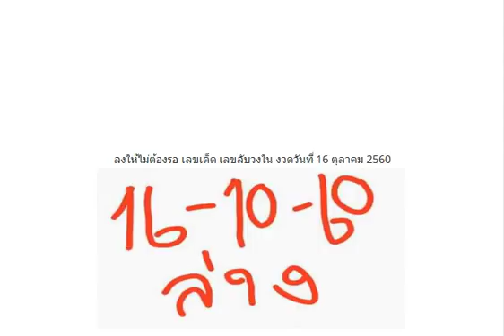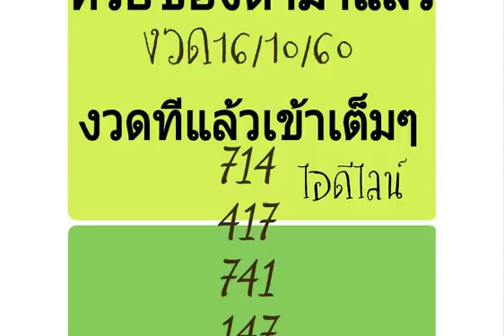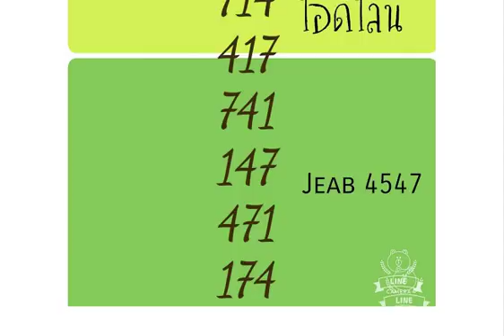ลงให้ไม่ต้องรอ เลขเด็ด เลขลับวงใน งวดวันที่ 16 ตุลาคม 2560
เลข หนุ่มน้อย คนอีสาน วิ่งบน-ล่าง ตัวเดียว งวดวันที่ 16/10/60
มาพร้อมสูตรใหม่!! อ.ฅนสัมผัสเลข (สรุปก่อนหวยออก) งวดนี้ 16/10/60
หวยลูกพ่อวิษณุกรรม ชุดกันหลุด เน้นล่าง งวด 16/10/60
เลขลับกองสลาก ของแท้ 100% งวดวันที่ 16 ตุลาคม 2560
เลขเด็ด หวยโจณัฏฐ์ พารวย 3 ตัว 2 ตัว งวด 16/10/60
มาแล้ว!! เลขเด็ด หวยสองตัวบน งวด 16/10/60
มาแล้ว!! หวยซอง กุมาร นำโชค บน-ล่าง งวด 16/10/60 ผลงานเข้าทั้งบน-ล่างงวดที่แล้ว
เลขเด็ด หวยทำมือ ชุด 2-3 ตัวบน-ล่าง งวด16/10/60 ซื้อแค่นี้พอ
เลขเด็ดจารย์ ส.พารวย งวดวันที่ 16/10/60 ผลงานเข้าบน 14
สูตรหวยหาเลขเด็ด 3 ตัวท้ายรางวัลที่ 1 งวดวันที่ 16/10/60 สถิติกำลังเดินดี
เลขเด็ดชุดปลดหนี้ บน-ล่างเน้นๆ งวดวันที่ 16/10/60
เลขเด็ด หวยชุดสรุป พันล้าน 2ตัวบน งวดวันที่ 16/10/60
เลขสามตัว เอาคืนเจ้ามือ งวดวันที่ 16/10/60
เลขร่วมบุญ สองตัวตรงล่าง งวดวันที่ 16/10/60
เลขเด็ด อ.เอ๋ ดาวเหนือ งวดวันที่ 16/10/2560 พิมพ์ รอ เลยค่ะ
เลขเด็ด รัฐบาลไทย จัดว่าเด็ด {บน} งวดวันที่ 16 ตุลาคม 2560
มาแล้ว !! เลขเด็ด ม่อนชิโร่ งวดวันที่ 16 ตุลาคม 2560
หวยซอง ชุดเดียวรวยไปเลย งวดวันที่ 16/10/60
ให้4ตัวมาครบ224'143'714 มา3งวดติด งวด ( 16-10-60 )
เลขเด็ด!! ชุดสรุปล่าง งวดวันที่ 16/10/60 ชอบก็จัดไป
เลขเด็ด หวยทำมือ 2ตัวล่างเด็ดๆ งวดวันที่ 16/10/60
หวยทำมือ TIN เลขวิ่งบนตัวเดียว งวดวันที่ 16/10/60
กดดูค่ะ ใครพิพม์ “714”” ขอให้ถูกเต็มๆ3ตัวตรงดูเลย ดูฟรี ที่นี่
งวดนี้มาแน่!! เลขเด็ด หวยแชทไลน์ ใบไม้ บน-ล่าง งวดวันที่ 1/10/60
มาเเน้นอนสักตัวในนี้!! อ.สูตรผสมบนเน้นๆ (อย่าลืมตัดเอา) งวดนี้ 16/10/60
มาแล้ว!! หวยศราวุฒิ 3 ตัวบน 2 ตัวล่าง งวด 16/10/60
เลขเด็ด ชุดปลดหนี้ 3 ตัว 2 ตัว เน้นบน-เน้นล่าง งวด 16/10/60
เลขเด็ด ชุด 2 ตัวบน-ล่าง งวดวันที่ 16 ตุลาคม 2560
มาแล้ว เลขดับพิกุลทอง (ดับบน-ล่าง) งวดวันที่ 16/10/60
หวยซองสุดยอดบน เลขเด่น 2 ตัวมา 1 ตัว เลขเด็ดงวดวันที่ 16/10/60 (ผลงานให้ 6 งวดเข้า 5 งวด)
เลขเด่นเดินดีเข้ามาแล้วหลายงวด!! หวยซองทีเด็ด(หน่วยบน) งวดวันที่ 16/10/60
แนวทางหวยรัฐบาล เลขเด่น เลขแลน เลขตามดวง บ-ล งวดวันที่ 16/10/60
งวดนี้มั่นใจมาก ให้รวยกันตรงๆ!! หวยซองชัยชุมแพ (บน) งวดวันที่ 16/10/60
หวยซอง ช.สนามบินน้ำ (บน) เลขเด่น เลขเด็ดสองตัว งวดวันที่ 16/10/60 (งวดที่แล้วเข้าวิ่งบน)
แนวทางสูตรหวย 2ตัวบน @เทพ งวด 16/10/60 (สถิติดีเข้า 7งวดซ้อน)
เลขเด็ด ชุด 2 ตัวบน ส.น.อ.ย.งวดวันที่ 16 ตุลาคม 2560
หวยทำมือ สรุปล่าง หนุ่มเลย งวดวันที่ 16/10/60
หวยซอง นิตยสารลาภลอย ชุดบน-ล่าง งวด 16-10-60
หวยซอง VIP อ.ปักธงชัย บนล่าง งวด 16/10/60 ผลงานเข้าล่าง 52
หวยเด็ด เลขเด็ด หวยซอง รับทรัพย์ งวดวันที่ 16/10/60
หวยซอง นักคิดน้องใหม่ ปักหลักสิบล่าง 2 ตัวมา 1 ตัว งวด 16/10/60
เลขเด็ด หวยซอง อ.วีระชัย ชุดบนเน้นๆ งวด 16/10/60
เลขเด็ด หวยซอง เพชรนาวัง บนมาแน่นอน งวด 16/10/60
เลขเด็ด หวยบ่าวม๊อส สรุปบน-สรุปล่าง งวด 16/10/60
มาแล้ว!! เลขเด็ด หวยซอง เจ้ามือสะดุ้ง บน-ล่าง งวด 16/10/60 ผลงานเข้าล่าง 52 ตรงๆ
เลขเด็ด หวยทำมือ อ๊ะทุ่งโพธิ์ บน-ล่าง งวด 16/10/60
มาแล้ว !! เลขเด็ด บิ๊ก ใบไม้ สีเลือด งวดวันที่ 16 ตุลาคม 2560
เลขเด็ด แมงปอ ชุด 3-2 ตัวบน-ล่าง งวดวันที่ 16 ตุลาคม 2560
เลขเด็ด ซองดัง หวยซองประกาศิต งวดวันที่ 16/10/60 (ผลงานงวดที่แล้วเข้าบน 41)
หวยซองนิวส์ล็อตโต้ หักปากกาเซียน งวดวันที่ 16/10/60 (ผลงานงวดที่แล้วเข้าบน 41)
หวยซอง ช.สนามบินน้ำ งวด 16-10-60 บนล่างจัดไป
มาแล้ว !! เลขประมูล จากวงใน งวดวันที่ 16 ตุลาคม 2560
สูตรนี้ดูแล้วต้องจด!! สูตรหวยแม่นๆ พร้อมเลขเด็ดสองตัวบน งวดวันที่ 16/10/60
มาแล้วหวยหนุ่มเลย ชุดสรุปล่าง งวดวันที่ 16/10/60
หวยเด็ด เลขเด็ด เลขนางฟ้า งวดวันที่ 16/10/60
เลขเด็ด สูตรหวย 2 ตัวบน งวดนี้ 16/10/60 ผลงานเดินดีมาก
มาแล้ว!! หวยท้าวพันศักดิ์ ชุด 2-3 ตัวบน-ล่างเน้นๆ งวด 16/10/60
เลขเด็ด เลขล็อคกองสลาก งวดวันที่ 16 ตุลาคม 2560
หวยคนเดินดิน 2ตัวบน-ล่าง ชุดเดียว งวดวันที่ 16/10/60
มาแล้ว!! หวยเด็ด เลขเด็ดกองสลาก งวด 16/10/60
เลขเด็ด ชุด 3 ตัวบน 2 ตัวล่าง งวดวันที่ 16 ตุลาคม 2560
เลขเด็ดเน้นบน 3ตัวตรง 2ตัวบน งวด 16/10/60
หวยเด็ด เลขเด็ด หวยซอง บันดาลโชค บน-ล่าง งวดวันที่ 16/10/60
เลขเด็ด หวยพี่ควาย สามตัวบน หางเดียว งวดวันที่ 16/10/60
มาแล้ว!! เลขเด็ด หวยอ.สุรัตน์ ชุดสามตัวบน งวด 16/10/60
เลขเด็ด หวยทำมือคนเดินดิน บน-ล่าง ชุดเดียว งวด 16/10/60
เลขเด็ด หวยซอง ป๋าจัดให้ ชุดบน งวด 16/10/60
เลขเด็ด เอก เมืองเลย 3 ตัวบนชุดเดียว งวดวันที่ 16 ตุลาคม 2560
หวยซองแม่นตัวเดียว เลขเด็ดซองดัง งวดวันที่ 16/10/60 (งวดที่แล้วเข้าเด่นล่าง)
ตามเจ้านี้มา3งวด หมดหนี้ งวดนี้เข้าอี่กไหม่ เซฟไวเลย งวดที่ 16-10-60
จัดไป !! หวยสูตรในฝัน 2 ตัวล่าง งวด 16-10-60
จัดไป !! หวยเลขเด่นบน100% งวด 16-10-60งวดที่แล้วเข้า 417 ขอแค่คอมเม้นว่า .
งวดวันที่ 16/10/60 2ต้ว บน-ล่าง ตัวตรงๆ 100% แม่นจิงๆๆใคติดตาม.